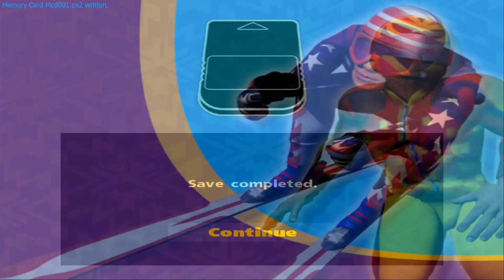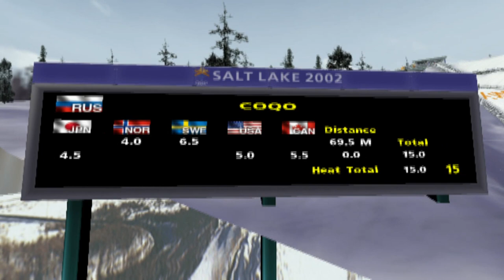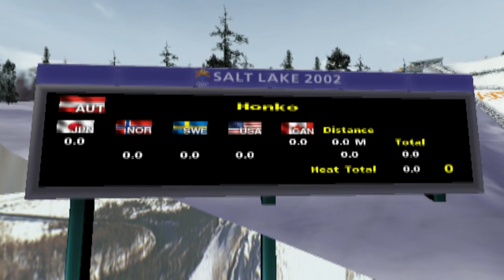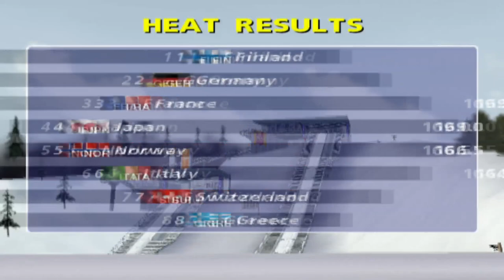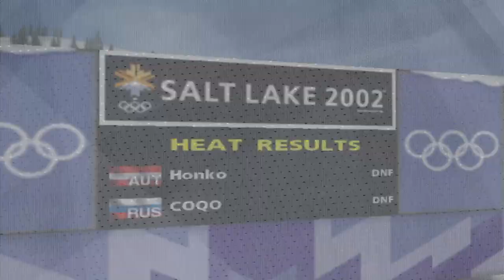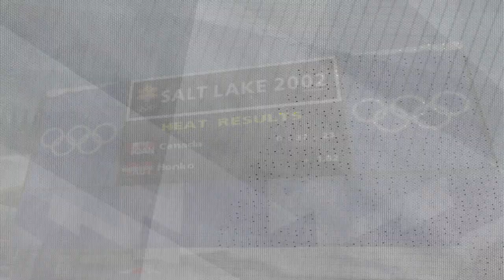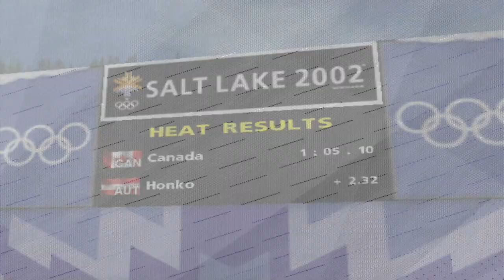SACRIFICING EVERYTHING FOR OUR COUNTRY | Salt Lake 2002 (PS2)